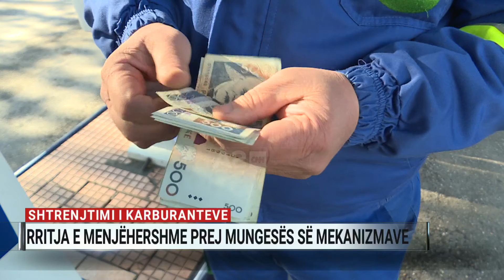Shtrenjtimi i karburanteve, eksperti: Rritja e menjëhershme prej mungesës së mekanizmave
Situata aktuale në tregun e karburanteve, pavarësisht rritjes në bursa, sipas ekspertit Vjoldi Danaj është rënduar për shkak të prezencës së dobët të shtetit. Mungesa e detyrimit ligjor për mbajtjen e depozitave të sigurisë, për t’u mbrojtur nga luhatjet e çmimit, është sipas tij faktori kryesor që ndikon në rritjen e menjëhershme në tregun tonë.